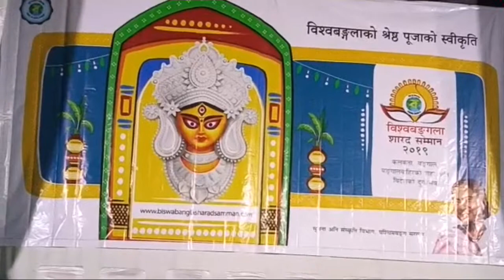Biswa Bangla Sharad Samman 2019 Prize Distribution Ceremony